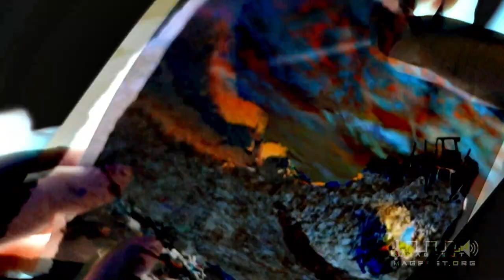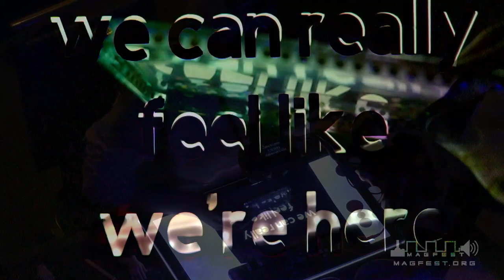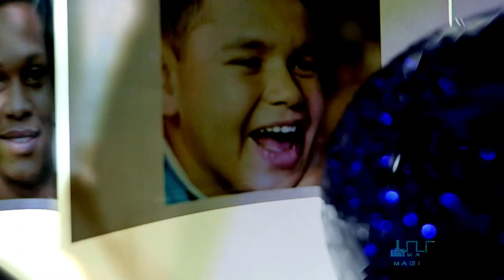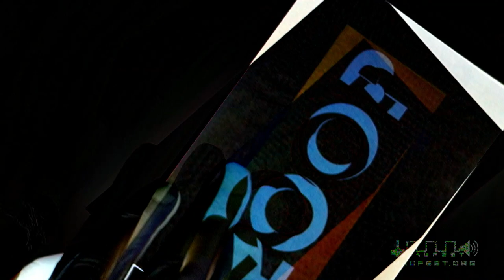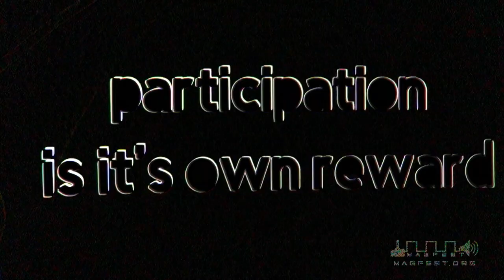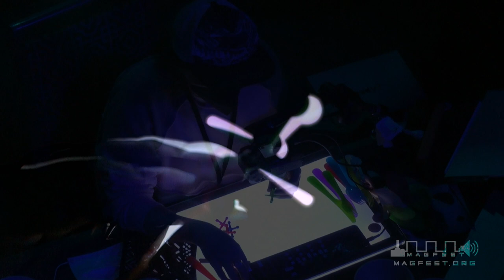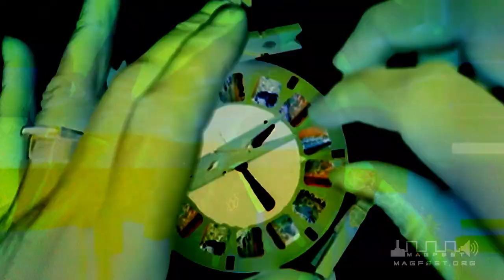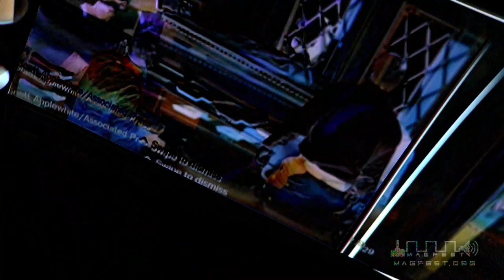MAGFest 2022: Negativland + SUE-C || "We Can Really Feel Like We’re Here"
A live cinema + music + sound collage performance piece for MAGFest.  Does technology help connect people?  Or does it replace them?  As the tools of one age become the masters of the next, it’s precisely the gaming community that knows the Metaverse existed long before its recent corporate rebranding.  In "We Can Really Feel Like We’re Here," live cinema artist SUE-C and metamedia group Negativland collage the last century’s worth of technology — the one now being resold back to us as our future.  But from Sensorama to Oculus, from Second Life to PlayStation Home, from I Love Bees to Twitter — there’s only so much gamification that the real world is ever going to allow.

Negativland:
Since 1980, the multimedia collective known as Negativland have been creating records, CDs, video, fine art, books, radio and live performance using appropriated sounds, images, objects, and text. Mixing original materials and original music with things taken from corporately owned mass culture and the world around them, Negativland re-arrange these found bits and pieces to make them say and suggest things that they never intended to. Their art and media interventions pose both serious and silly questions about the nature of sound, media, technology, control, ownership, propaganda, power, and perception in the United States of America. Their work is now referenced and taught in many college courses in the US, has been written about and cited in over 150 books and legal journals, and their favorite video game is Katamari Damacy.

SUE-C:
SUE-C is a projectionist, engineer and educator working at the intersection of creative coding and live performance. She has created handmade videos and live media performances, taught college level courses and workshops, and traveled extensively in the USA and internationally since 1999. Her work blends technology, photography, video and everyday objects into an improvisational animation “instrument” using her own custom software and live cameras. Working in tandem with musicians, “her camera is equipped like a microscope, turning the scrap store objects into a visual equivalent of ASMR.” (From The Wire, November 2021). When not performing, teaching, parenting or making NFTs she is usually trying to finish a stack of books while petting one of five cats.